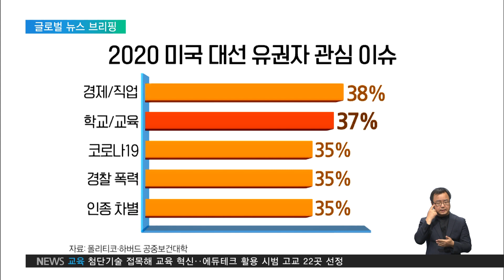2020. 10. 26 미국 대선 D-8‥트럼프-바이든, 교육정책도 '격돌'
다음 달 3일 치러지는 미국 대선을 앞두고,
트럼프와 바이든 두 후보가 팽팽하게 접전을 벌이고 있습니다.

교육 분야에서는 코로나19 대응과 등교 재개 문제를 놓고, 대립하고 있는데요.

서현아 기자와 자세한 얘기 나눠보겠습니다.

이제 선거가 열흘도 남지 않았어요.

마지막 TV 토론까지 끝났죠?

서현아 기자
현지시간으로 22일 밤에 트럼프와 바이든의 마지막 토론이 있었습니다.

교육 분야에서는 등교수업을 언제, 어떻게 재개할 것인가가 화두였습니다.

바이든 후보는 돈 문제를 들고 나왔는데요.

교실 안 환기장치라든지, 거리두기를 위한 공간과 인력 확보 등
등교수업은 예산 지원을 전제로 추진돼야 한다는 겁니다.

그런데 트럼프 정부는 지원도 없이 등교 강행만 압박하고 있다고 날을 세웠습니다.

트럼프 후보는 그래도 등교해야 한다는 방침을 재확인했는데요.

교사 감염률이 상대적으로 낮고, 학교를 마냥 닫아놓는 것이 더 나쁘다는 겁니다.

하지만, 학교 안전을 위해 정부가 뭘 지원해줄 것인가에 대해선
명확한 답을 내놓지 않았습니다.

학생과 학부모들의 반응은 어땠습니까.

서현아 기자
첫 번째 토론에 비해선 수준이 높아졌다는 평가가 많은데요.

교육 분야에 대해서는 달랐습니다.

일단 논의 자체가 별로 없었습니다.

지난 1차 TV 토론에서도 1분 정도 다뤄졌는데, 이번에도 비슷했고요.

원격수업의 질을 어떻게 높일 것인가와 같은 구체적 논의는 나오지도 않았습니다.

그런데, 지금 코로나 상황에서 교육 문제가 미국에서 굉장히 뜨거운 관심사입니다.

학교를 어떻게 운영할 것인가부터 교육격차까지 과제가 많은데요.

실제로 폴리티코와 하버드 대학 공중보건 학과가 진행한 설문 조사 결과를 보면,
유권자들이 경제와 직업 다음으로, 교육 문제를 중요하게 생각한다고 답했습니다.

미국의 전통적 논쟁거리인 테러리즘이나 국제관계보다 관심도가 높았는데요.

후보자들의 정책은 너무 성의가 없는 것 아니냐는 논평이 주말 내내,
각 언론사에서 제기됐습니다.

트럼프와 바이든, 두 후보의 교육 공약 중에 또 눈여겨볼 만한 것이 있습니까.

서현아 기자
트럼프는 학교 선택권과 자율성을 강조합니다.

차터 스쿨이라고 해서요, 우리 말로 하면 자율형 공립학교 정도가 되겠는데요.

주 정부 인가를 받되 운영은 학교 자율로 운영하는 곳들이 있습니다.

이런 곳들을 더 지원해서, 교육 다양성을 높이겠다는 주장을 합니다.

바이든은 상대적으로 저소득층과 소수자 배려를 강조하죠.

소외계층이 집중된 학군에 중앙정부 예산을 더 지원하고, 3-4세 학생들에게도
무상으로 유치원 교육을 제공해야 한다고 제안하고 있습니다.

코로나19로 대학들이 폐쇄되면서, 선거결과에 영향을 미칠 것이라는 전망도 있다고요.

서현아 기자
현재까지 여론조사 결과는 바이든이 우세인데 트럼프가 격차를 좁히고 있습니다.

또, 미국 선거제도 특징이 있죠.

주별로 집계해서, 한 표라도 더 얻은 후보가 그 주에 배정된 선거인단을 다 가져갑니다.

전체 지지율이 낮아도, 더 많은 지역에서 이겨야 최종 승리할 수 있는 거죠.

그런데, 미국에 대학도시들이 많이 있어요.

미시간 주립대 있는 이스트 랜싱이 대표적인데요.

청년 층이 많으니까 아무래도 민주당 표가 많이 나왔습니다.

그런데 요즘 대학들이 원격수업을 진행하고 캠퍼스를 폐쇄하면서
판세가 요동치고 있습니다.

생활비 비싼데, 굳이 학교 근처에 머물지 않고 고향으로 가는 학생이 많은 거죠.

학생 투표율이 떨어지면, 민주당에게 악재죠.

반면, 대학생들 사이에 현재의 코로나 상황에 대한 분노가 높기 때문에,
이 민심이 어떻게 선거에 반영될지는 두고 봐야 할 문제라는 전망도 나옵니다.

그래서, 두 후보 캠프에서 이 대학생 선거인단들 잡으려는 막판 경쟁도 치열한 상황입니다.